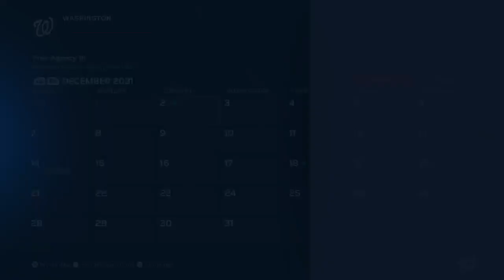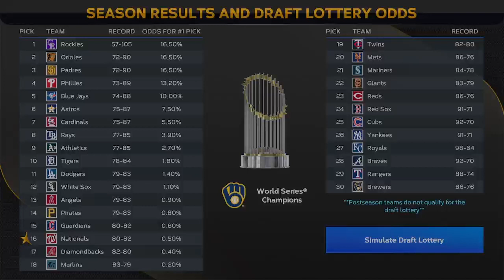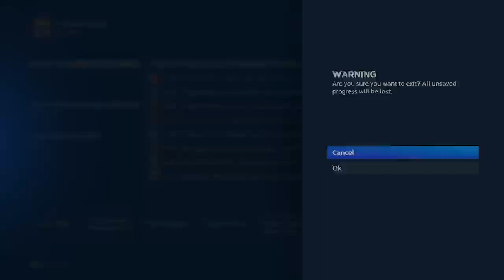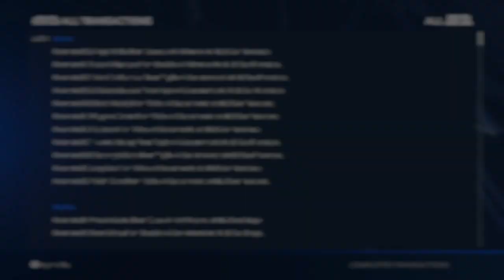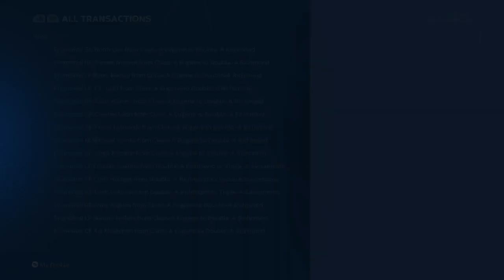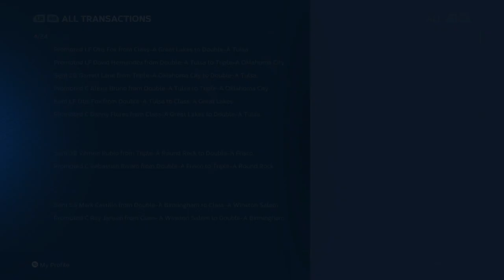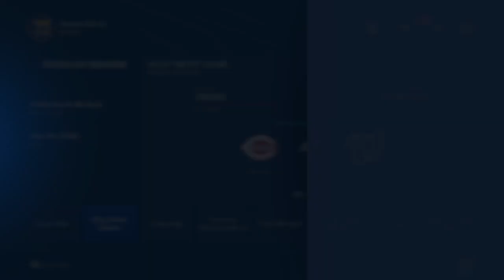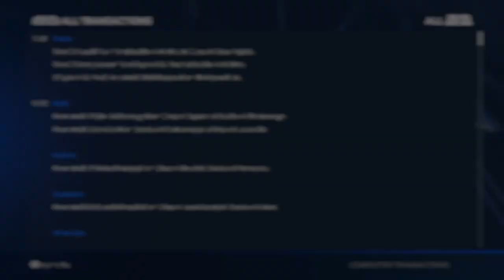Playing MLB The Show 23 | Franchise Mode | Washington Nationals - Year 9